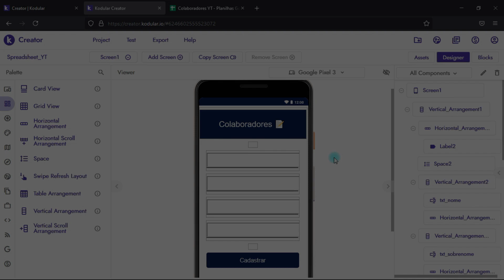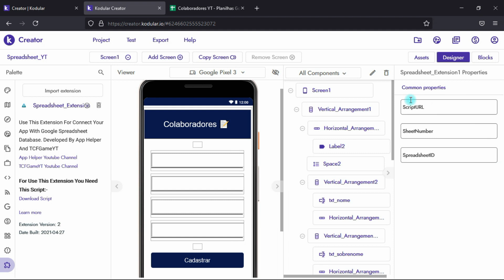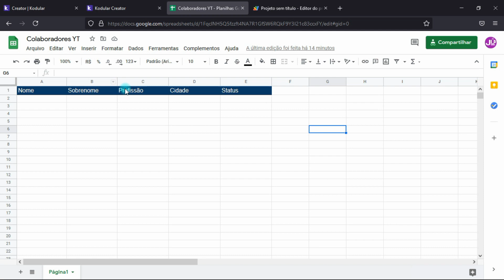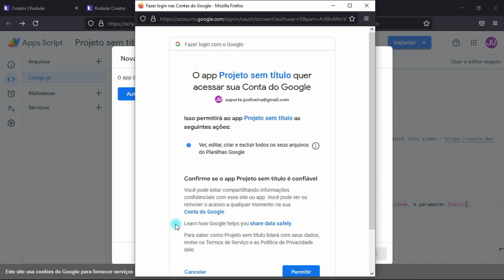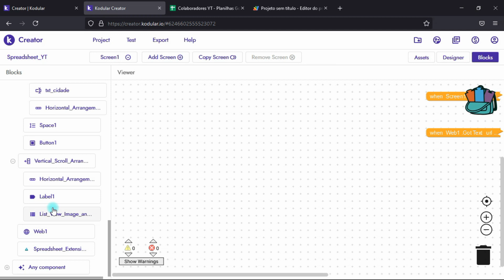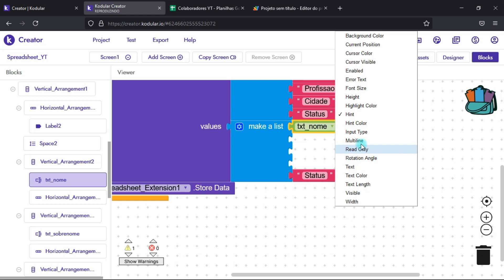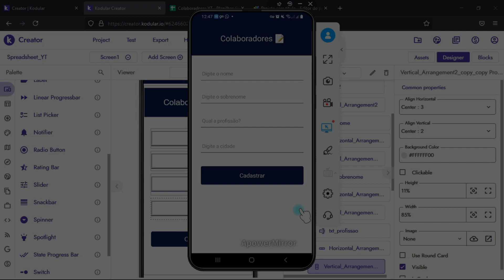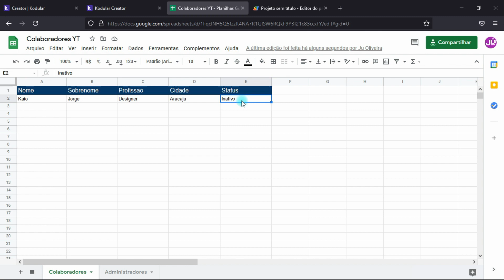Cadastrar Dados na Planilha Google no Kodular Thunkable App inventor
Neste vídeo você vai aprender a cadastrar dados na Planilha do Google utilizando extensão. Siga o passo a passo para obter o resultado esperado.
A plataforma utilizada é o kodular, 100% free

00:01 Já se inscreveu?
01:30 Download da Extensão
02:14 Colunas da Planilha
03:04 Verificação do Script
03:39 Edição do Script
04:55 Implantação do Script
06:30 Configuração dos Blocos
11:00 Cadastrando Dados